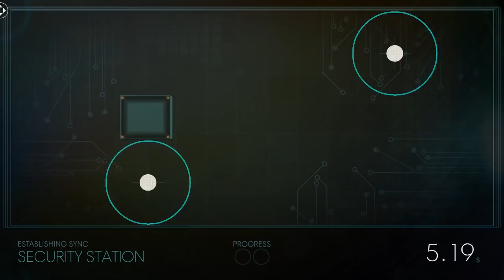Let's Play Prey - PC Gameplay Part 18 - The Pit of Loot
Features
Sci-fi Thriller